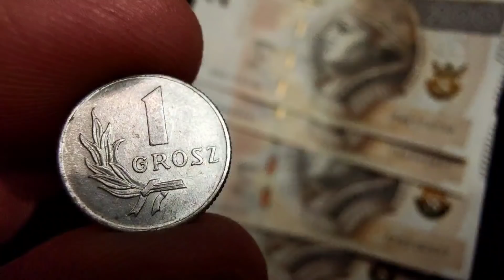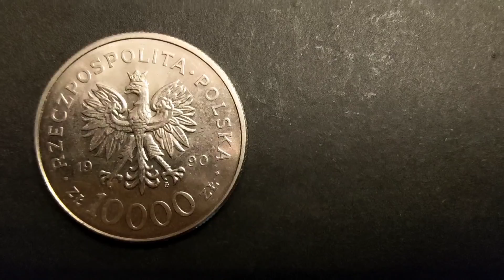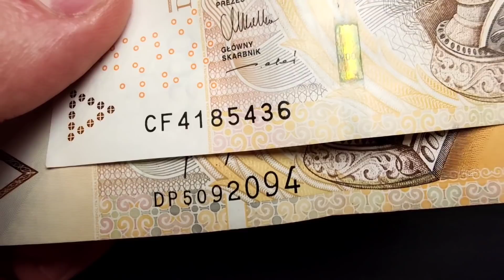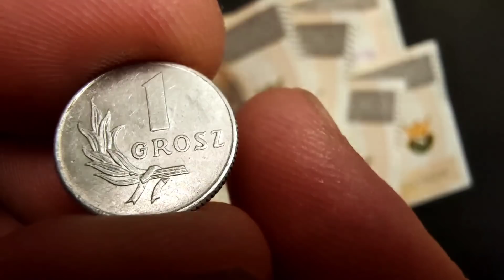Mity i ceny monet banknotów, kilka pospolitych mitów, notowania Listopad 2021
Kilka cen dla mitów w numizmatyce oraz banknotach, ceny dla najpopularniejszych i specyficznych tematów w kolekcjonerstwie, zapraszam na film :) Notowania Listopad 2021 :)

Ceny monet PRL-u od 1949 do 1990 na plailistach